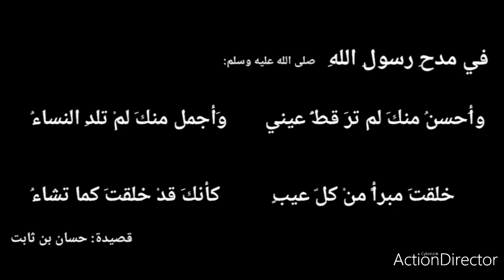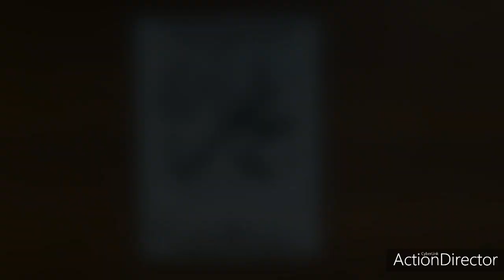How to write Muhammadﷺ | Eminence of our Beloved Prophetﷺ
Balagha al-`ula bi kamalihi
Kashafa ad-duja bi jamalihi
Hasunat jami`u khisalihi